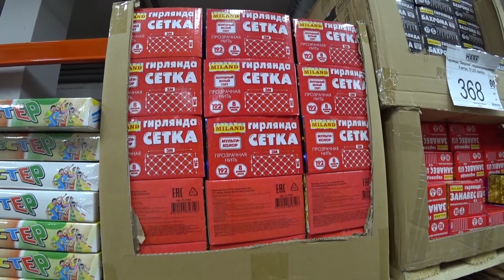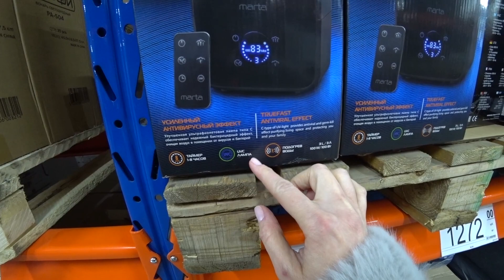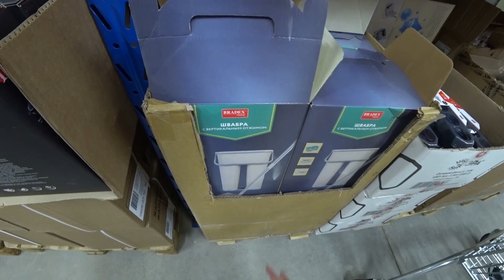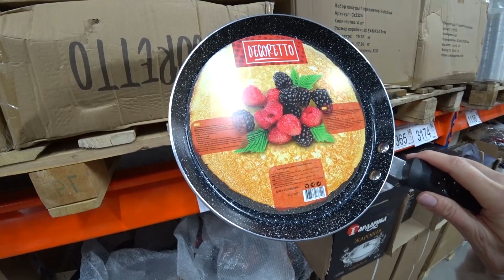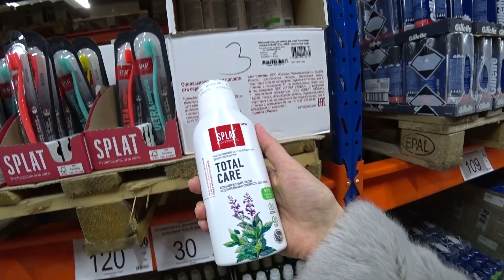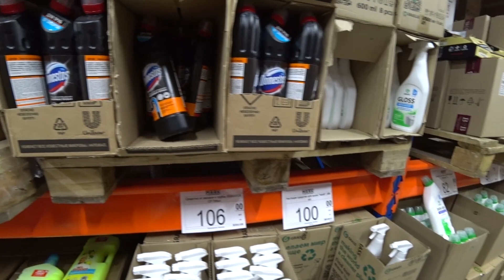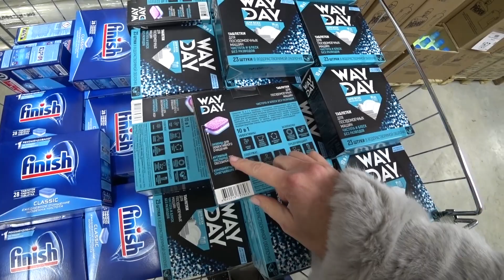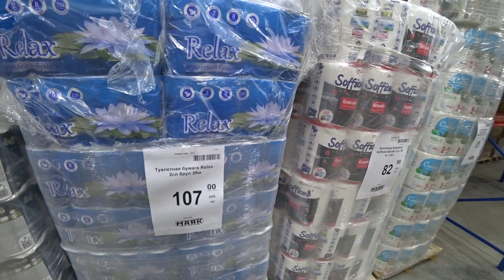🔥УРА! 💈МАЯК ОТКРЫЛСЯ В ЛЕФОРТОВО МОСКВА🔥 ВСЕ ПОКАЖУ 1 ЧАСТЬ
Открылся в Москве ещё один Маяк! Я уже там, покажу подробно: товары и цены в Маяке.
💈МАЯК находится по адресу:💈 г Москва, пр-д Завода Серп и Молот, д.1 (м.Лефортово, м. Авиамоторная)